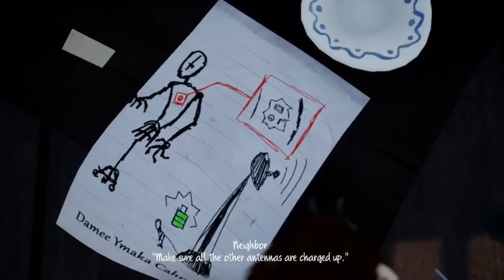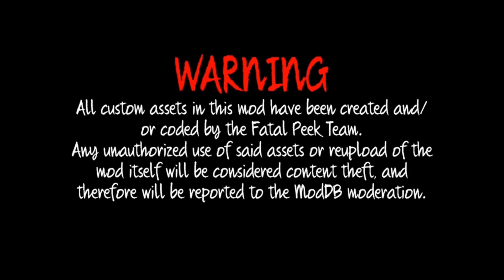HELLO NEIGHBOR MOD - FATAL PEEK [FINAL DEMO]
Link to the mod: missing
Mod from Fatal Peek Team

1. QIWI: MINI SALO